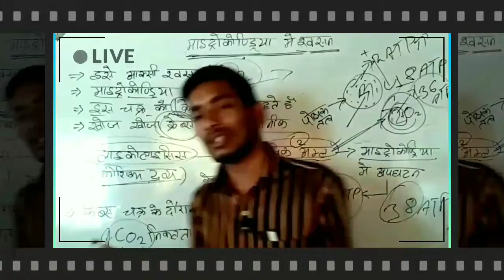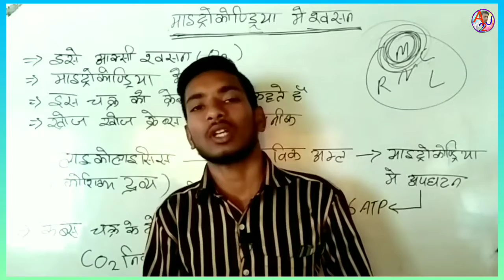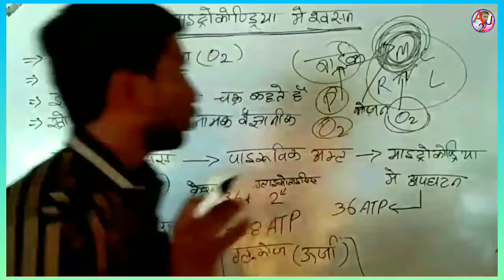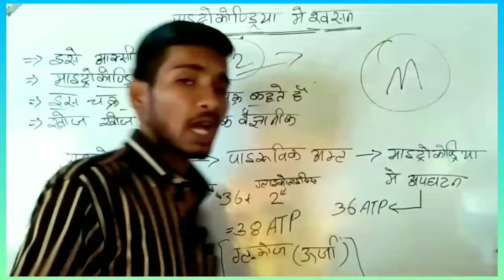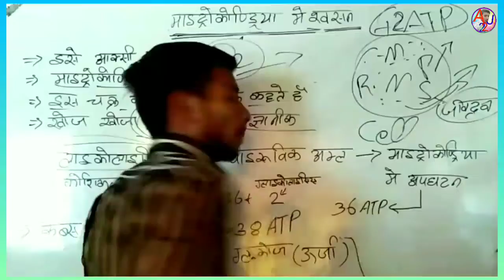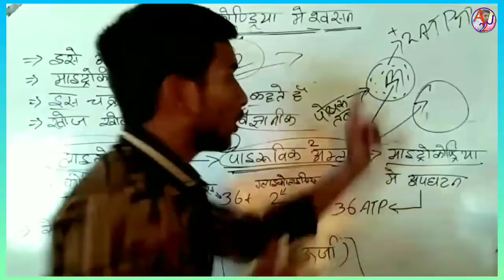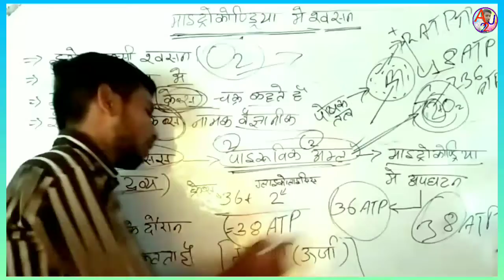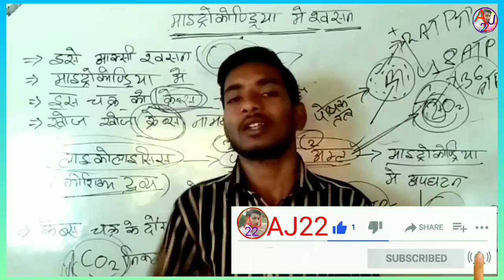Mytrokandiya।। हमारे शरीर में कार्बन डाइऑक्साइड गैस कहां बनते हैं।। आंतरिक स्वासन क्या है।।AJ22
Where you can find:
1. Physics
2. Chemistry
3. Biology
4. Math
5. Reasoning
6. Facts
7.GK

1. Improve your knowledge
2. Improve your life

top sarch
purush nasbandi kaise hota hai
purush nasbandi kaise hoti hai
radio dharmi pradushan
radio dharmi pradushan kya hai
sperm kya hai
tatva yogic mein antar
tatva yogik mein kya antar hai
vatya bhatti

hybrid seeds
jal pradushan
jal pradushan nibandh
lasika tantra
nas bandi
nasbandi kya hai
nasbandi operation
pradushan kitne prakar ke hote hain
prajanan kaise hota hai
purush ke janan ang

purush nasbandi ke nuksan
rid ki haddi me dard kyu hota h
tatva avn yogik mein kya antar hai
vasco utsarjan
T
jasta kya hota hai
purush nasbandi
maspeshiya
nasbandi kaise hota hai
nasbandi kaise hoti hai
rocket kis siddhant par karya karta hai
tatva yogik mein antar
jal me ghulansheel vitamin
jasta
manav mein bacche ka ling nirdharan kaise h..
vasco utsarjan
aatmhatya ki thaili kise kahate hain
ac or de mein antar
amiba
dat me kida laga ho to kya karna chahiye
dhaatu aur yogic mein antar
hriday ki sanrachna
hybrid seeds
hriday ki sanrachna
hybrid seeds
jal pradushan
jal pradushan nibandh
lasika tantra
nas bandi
nasbandi operation
radio dharmi pradushan
sperm kya hai
radio dharmi pradushan
sperm kya hai
vatya bhatti

ac or dc mein antar
amiba
hriday ki sanrachna
hybrid seeds
jal pradushan

maspeshiya kya hoti hai
purush nasbandi
maspeshiya
jasta
mahila nasbandi kaise hota hai
Durush nasbandi ke nuksan